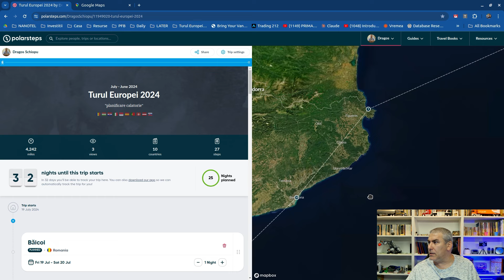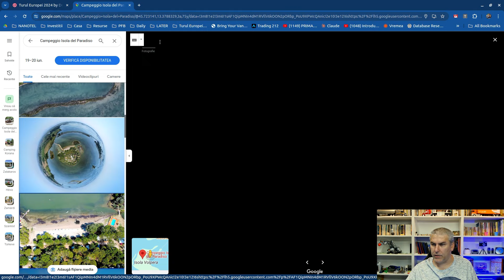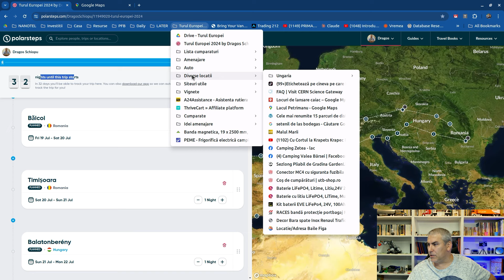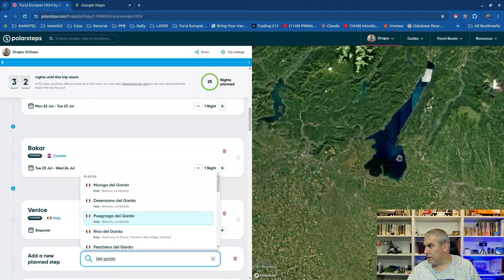Incepem sa pregatim traseul